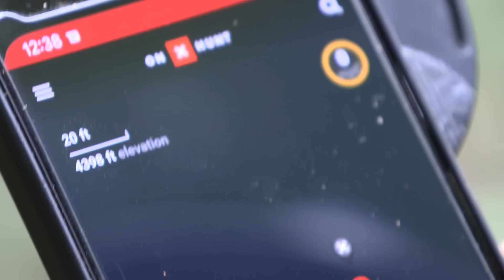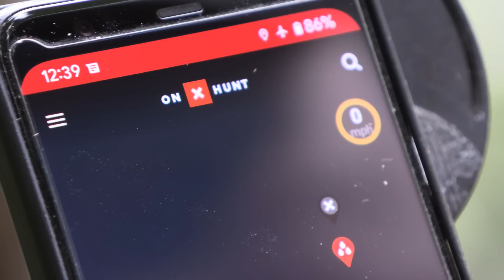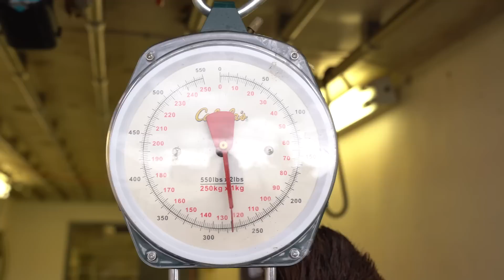Spring Black Bear Hunt - Eastmans' Hunting TV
Go hunting for spring black bears with Ike Eastman and Brandon Mason. The guys head to Oregon with rifles and bows to hunt with Butch Whiting and the Kryptek crew.